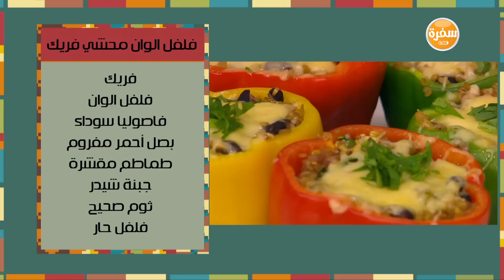اوراك الدجاج بصوص الليمون - فلفل الوان محشي فريك | مغربيات حلقة كاملة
طريقة عمل اوراك الدجاج بصوص الليمون - فلفل الوان محشي فريك - براونيز بكريمة الشيكولاتة بالبندق مع نادية سرحان في مغربيات | 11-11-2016